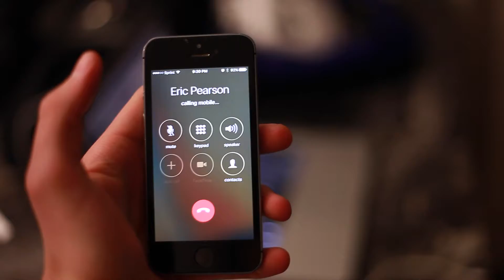Explore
Explore is a movie about just getting out and going places you haven't been and seeing things you haven't seen. This video was actually made by mistake, when i sat down to start editing at about 7pm last night i realized i didn't have enough to make a movie, so decided to throw everything away and start over - This was the result

All footage was shot on a Cannon 5d Mark ii